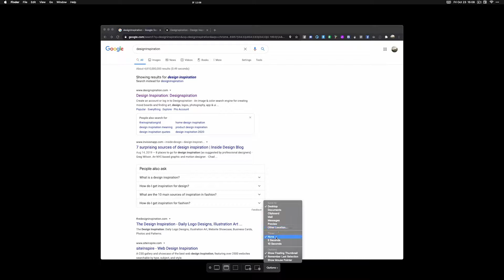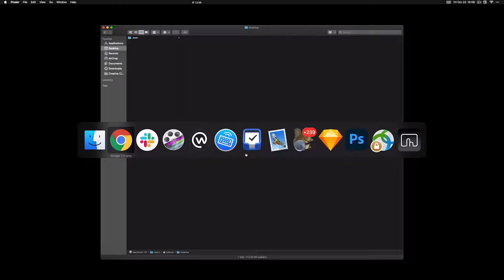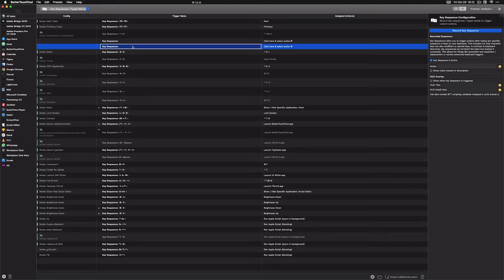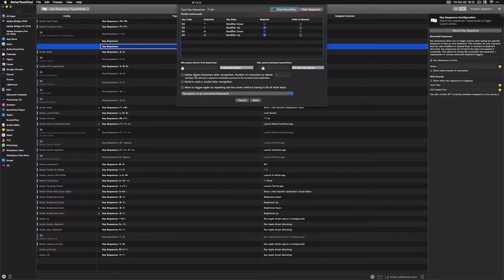How I take screenshots.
Everyone needs screenshots! Or at least, everyone needs the ability to easily take and manage them.

In this video, I'll show you some of the customized settings I use for taking my own screenshots as well as how to remap one of my favorite screenshot shortcuts to another, easier key sequence using the BetterTouchTool. Video chapters & credits shown below. ⬇︎

***Video Chapters***

00:00​ Intro
00:20​ Changing the Default Settings ⇧ ⌘ 5
00:50​ Capture the Entire Desktop ⇧ ⌘ 3
01:05​ Capture a Selection ⇧ ⌘ 4
01:16​ Capture a Selection to the Pasteboard ⇧ ⌃ ⌘ 4
01:44​ Remapping ⇧ ⌃ ⌘ 4 to ⌃ ⇧ with BetterTouchTool
03:39​ Outro

Track: Afternoon Coffee

Base of the Thumbnail Background by: SVGBackgrounds.com